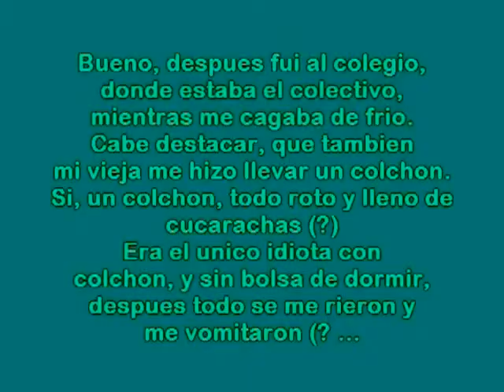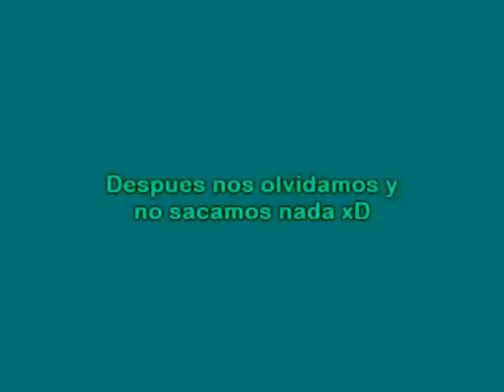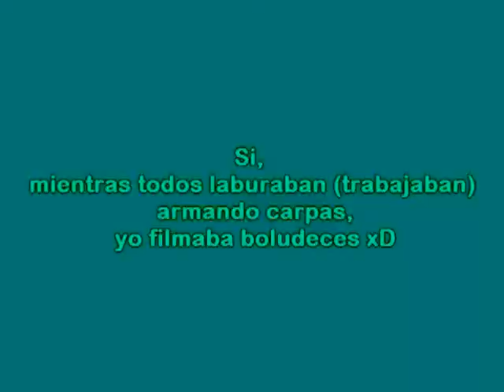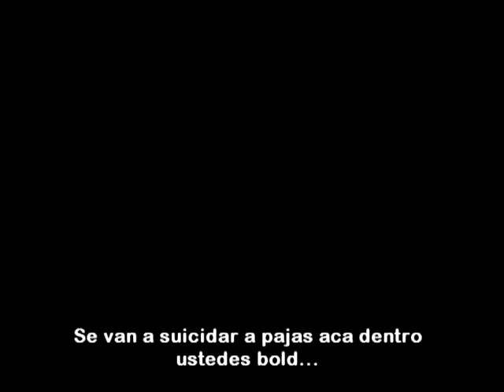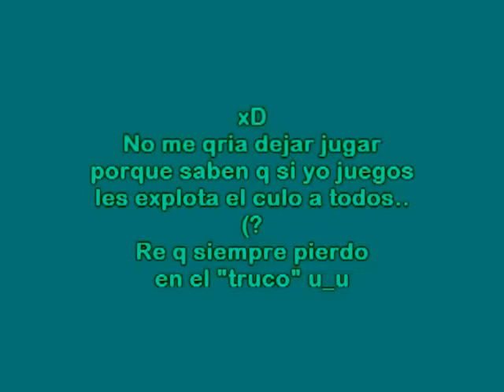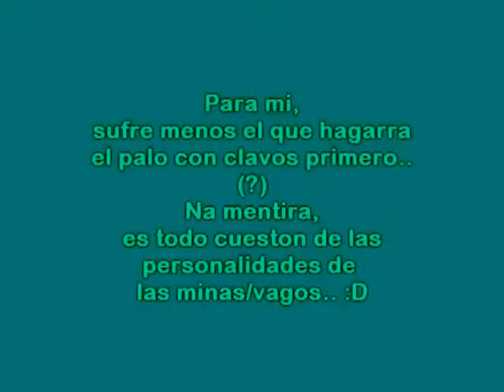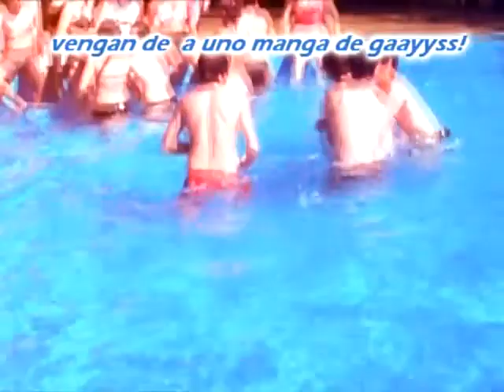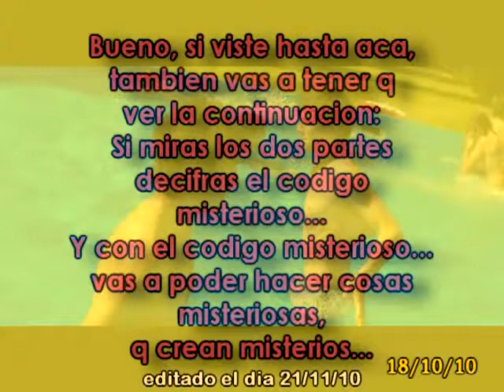CAMPAMENTO CON MI CURSO!!! | Gonzalo Romero